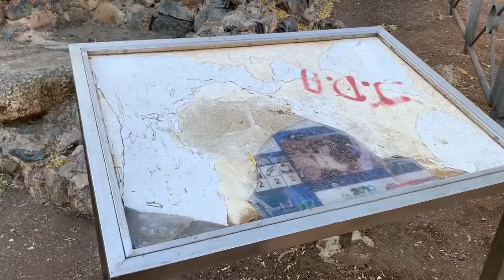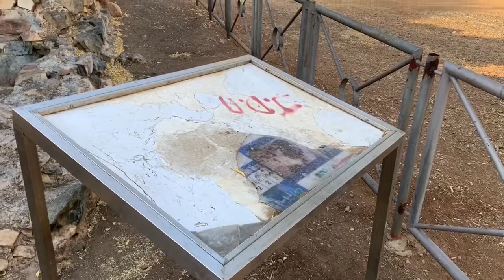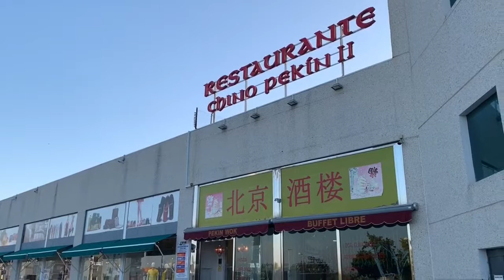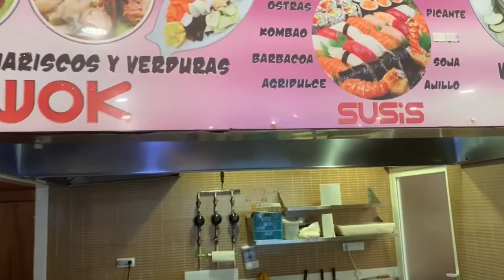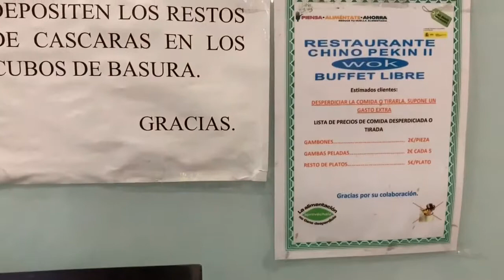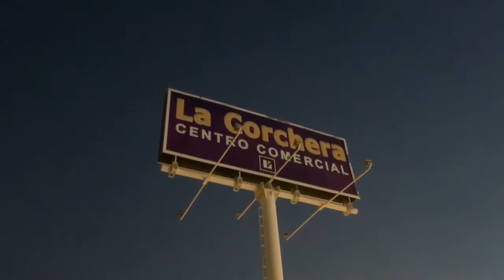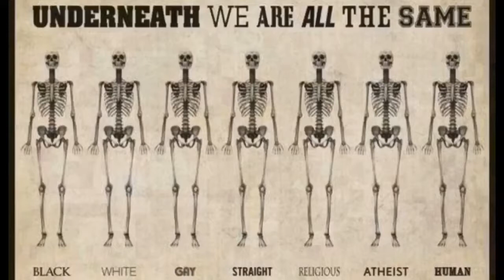En fin tirsdag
Kaffebloggen 16/7-2019 God tirsdag